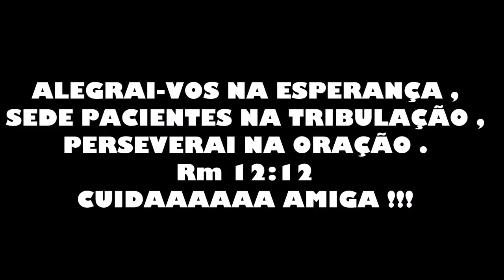VLOG : ROTINA DIÁRIA | MINHA ALIMENTAÇÃO | DONA DE CASA E MÃE DE 3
Canal da Mada ❤️

Mário Berg quem fez 💞